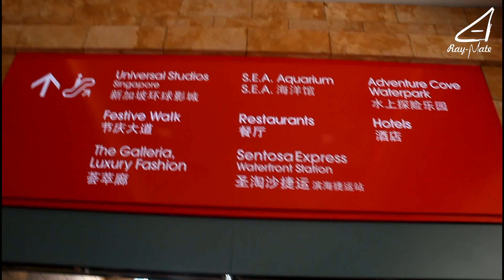Ray-Mate Community - MateExplore - Universal Studio Singapore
Official Ray-Mate :
LINE : ray-mate
BBM : D7B90833